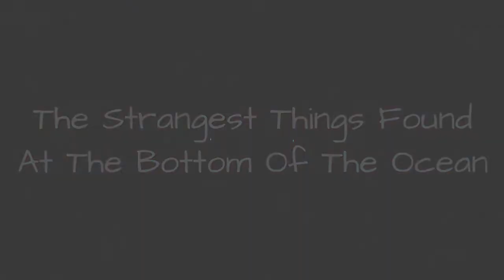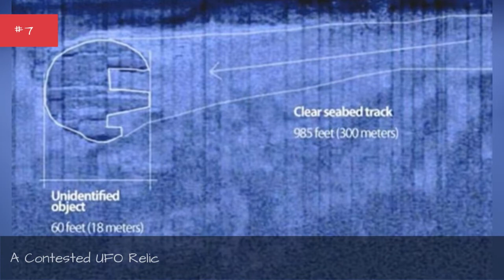The Strangest Things Found At The Bottom Of The Ocean ✌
The ocean makes up the bulk of the Earth's surface and is as vast as it is deep. Astonishingly, 80% of it has yet to be explored. Some of the strangest things found at the bottom of the ocean have recently been uncovered thanks to technological advancements. Scientists are diving down to new depths and making their way through uncharted waters. More and more mysterious relics are being discovered every day.
Some of the most fascinating objects found on the ocean floor include pieces of shipwrecks (including valuables from the Titanic), highly advanced tools from ancient civilizations, underwater tombs of long-forgotten ancestors, and mythical lost cities. However, much to the chagrin of conspiracy theorists, Atlantis has yet to be located.
While the ocean remains an undeniably creepy place to explore, many daring adventurers have answered the challenge and made epic deep dives. They are contributing to the ongoing search by locating some of these totally weird things found in the ocean.
Photo: NOAA/Greg McFall/Flickr...more
0:00 - Intro
0:00:08 - An Ancient Fishing Weir
0:00:18 - A Once-Famous Egyptian City
0:00:29 - Train Locomotives
0:01:12 - Pyramids Off Cuba's Coast
0:02:14 - A Native American Burial Site
0:03:08 - A Contested UFO Relic
0:03:54 - Fabled Temples
0:04:37 - A Century-Old Bottle Of Beer
0:04:48 - Parts From A Historic NASA Spacecraft
0:05:01 - A Sunken Ship Full Of Treasure
0:05:12 - An Ancient Analog Computer
0:05:23 - The Worlds Oldest Submerged City